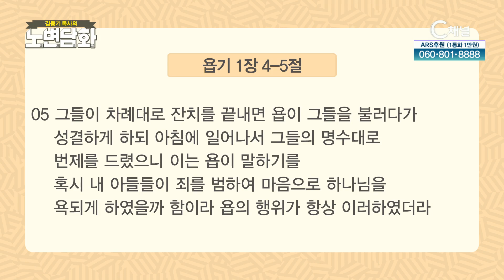자녀에게 당당한 부모┃김동기 목사┃C채널 [노변담화] 704회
[노변담화]
자녀에게 당당한 부모 (욥기 1장 4~5절)

* 시청방법
- IPTV: KT Olleh TV 235번, SKB Btv 304번, LG U+ 272번
- 케이블: 티브로드 227번, LG헬로비전 290번, 딜라이브 305번, 현대HCN 548번, CMB 97-2번